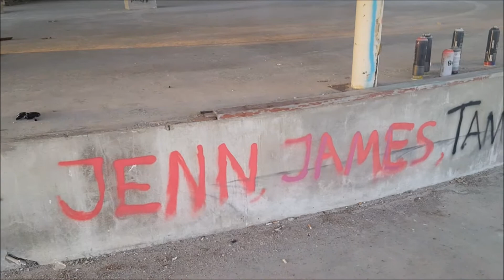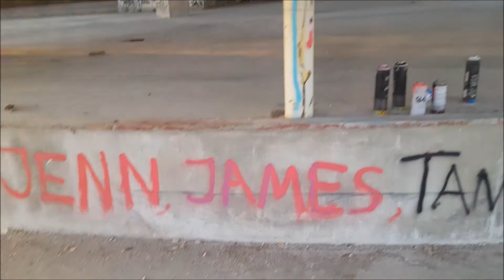VLOG#19 INBREKEN & GRAFFITI SPUITEN | All Things Rebel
In deze vlog neem ik jullie mee terug naar Panoramico De Monsanto. Mijn favoriete plek in heel Lissabon. Het is ook een soort van afscheid. Waarom? Kijk dan de vlog ;)

MUSIC
By BassRebels! Check out their page.

Tot bij mijn volgende video! xx